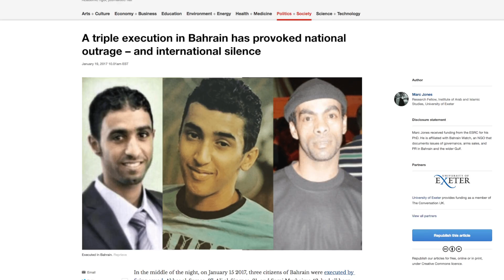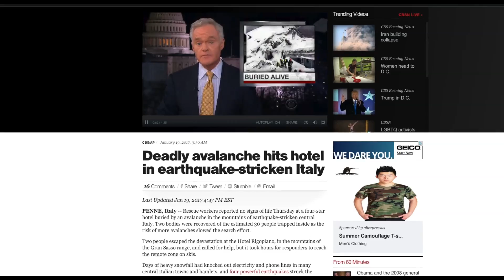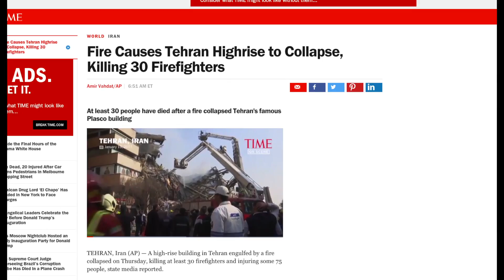SHTF News - Wars, Disasters, and Extreme World Events (Jan 20, 2017)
Europe experiences a string of disastrous events caused by harsh winter weather and earthquakes. Russia is once again tested as UN troops build up around the Polish border.

Table of Contents:

00:00 - NATO troops in Poland raise US - Russian tensions
01:40 - Russia claims US missile in S. Korea as “destructive”
02:16 - Russian foreign minister says “no proof Russia involved in US hacks”
04:04 - New TRIUMF S-400 surface to air missiles are ready for combat in Crimea
04:32 - Winter freeze claiming migrant lives across Europe
05:59 - Unaccompanied refugee children roam streets in Serbia
07:17 - An SOS from the UN over the fate of millions of Yemenites facing hunger and need of protection
08:22 - A solidarity walk for refugees
09:44 - Protests in Bahrain over executions
10:30 - Damascus water crisis puts government under pressure
12:25 - Thousands evacuate in California due to widespread flooding
12:46 - Deadly avalanche hits hotel in earthquake stricken Italy
13:54 - Hundreds evacuated in Argentina after severe floods
14:26 - Severe cold weather cripples parts of Europe
15:52 - Tehran fire leads to high rise collapse
16:32 - Many primate species face threat of extinction
17:29 - Oxfam report issued on the gaping disparity between the worlds rich and poor

Why us?

*100 Day Trail: If your survival kit doesn’t work out, send it back for a full refund.